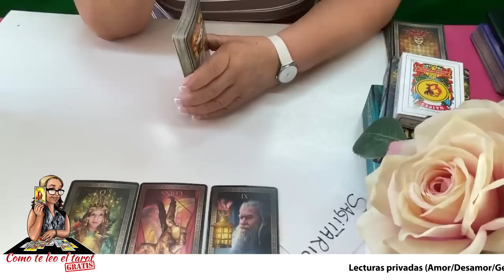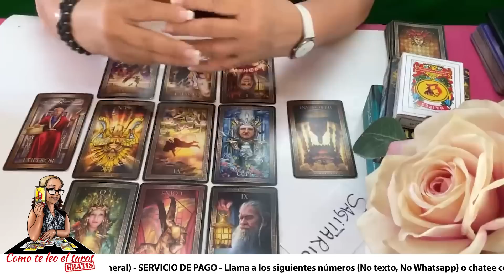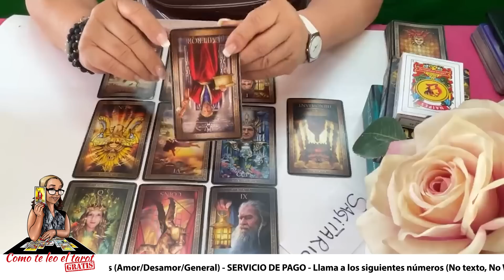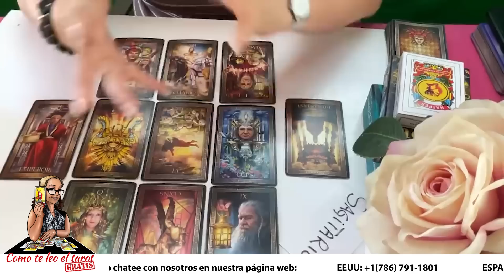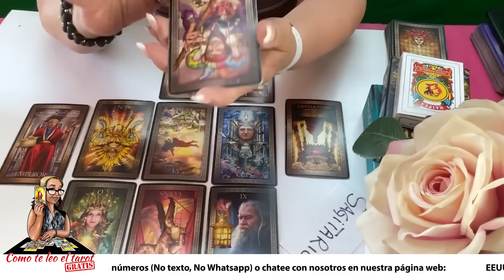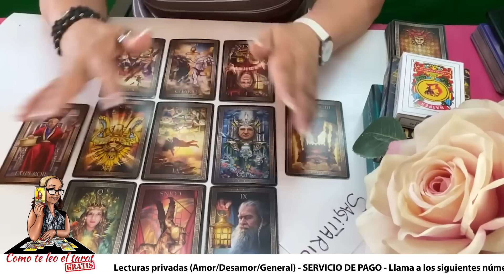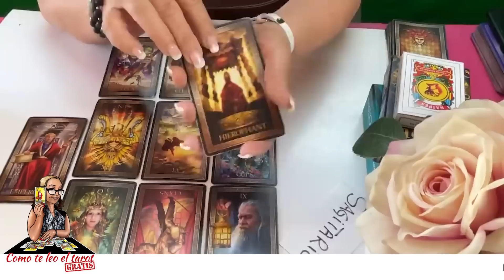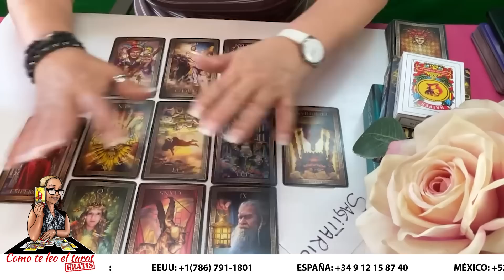SAGITARIO! WOW!!! QUE INSISTENTE! LE CUESTA Y MUCHO! PERO SEGUIRÁ INSISTIENDO! NO ES FÁCIL OLVIDAR!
Esta persona como estará insistiendo, pues no quiere ni desea seguir lejos de tí.